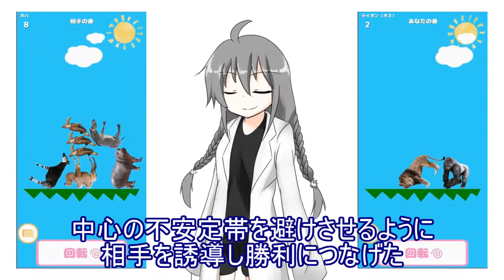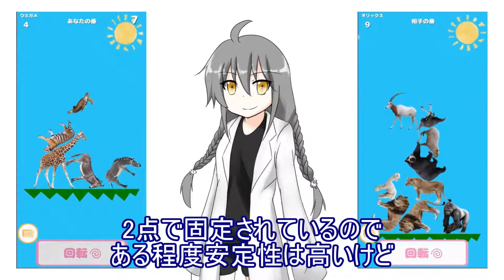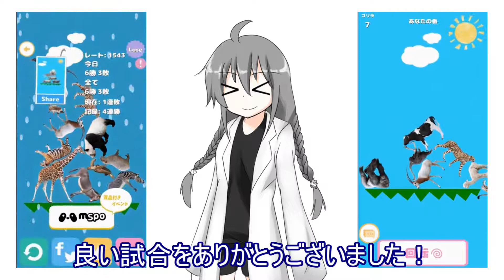【ポッキーの日】よわよわ並列どぶタワー実況【どうぶつタワーバトル】【o#003】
ポッキーの日なのに棒がないので代わりに塔を建てました。
ポッキーゲームは二人でやるゲームなので当然棒が二本必要であると考えられるため二本の塔を同時に建設します。

【動画情報】

■画像
れーや様
背景素材フリードットコム様　「山道と空をイメージした背景素材」

■モデルアクター
Ｇ＆Ｔ